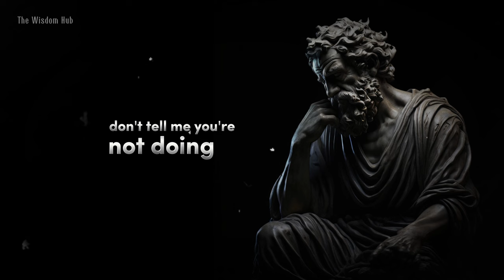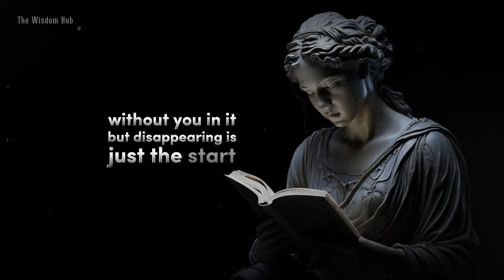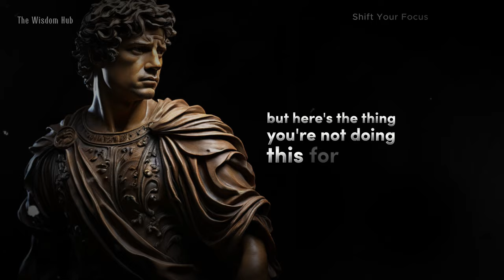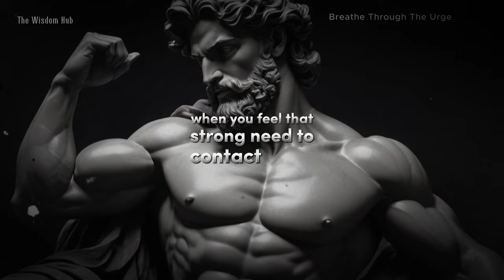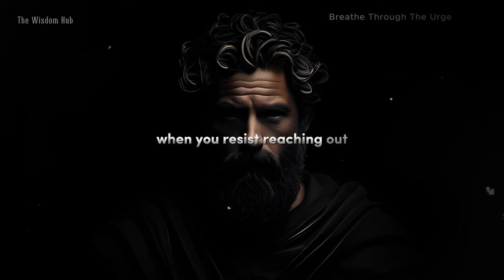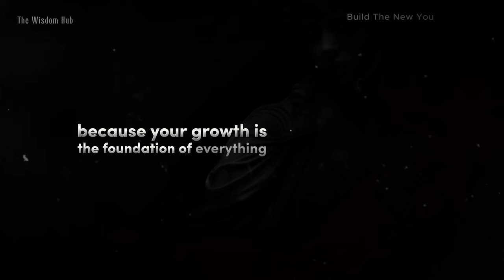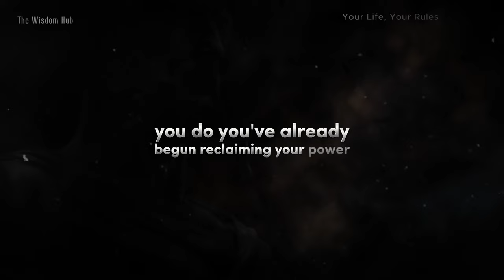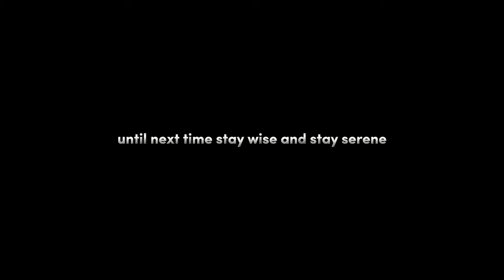They Start Missing You Only When You Do This... | Stoicism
In today’s video, we’re uncovering a profound Stoic tactic that has the power to make others genuinely miss and respect you. Have you ever noticed that people often only start to miss you once you pull away or become distant? It’s not manipulation—it’s about reclaiming your personal power and letting others realize your true value in your absence.

At its core, this tactic isn’t about playing games; it's rooted in the principles of Stoicism, a philosophy that teaches us to master our emotions and respond to life with calm resilience. By embracing strategic silence and practicing indifference, you create the necessary space for others to confront their own feelings and recognize what they stand to lose.

This is a subtle, yet highly effective psychological shift. When you stop seeking validation or chasing after others, they are forced to reassess your importance in their lives. And that’s when they start to miss you.

In this video, I’ll guide you step by step on how to harness this powerful tactic, apply it wisely, and experience the shift in dynamics. So, if you're ready to stop chasing and start commanding respect, keep watching, and let's dive into this transformative Stoic strategy.

Timestamps:
00:00 - Introduction
05:49 - Shift Your Focus
13:05 - Breathe Through The Urge
18:39 - Build The New You
24:02 - Don’t Fall For The Traps
27:30 - Your Life, Your Rules
29:32 - Challenge Yourself
31:09 - Decide From Strength When They Crawl Back